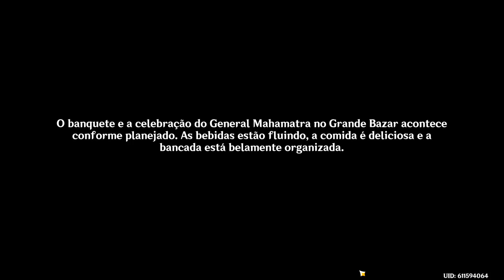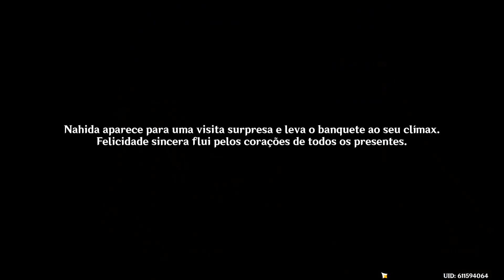Genshin Impact - Episódio 081: O Banquete de Nilou pt2